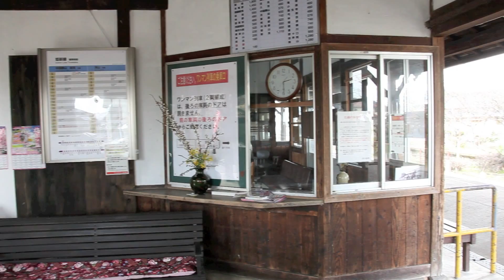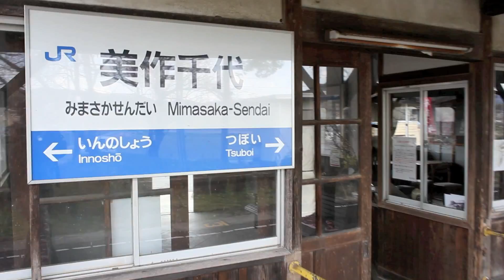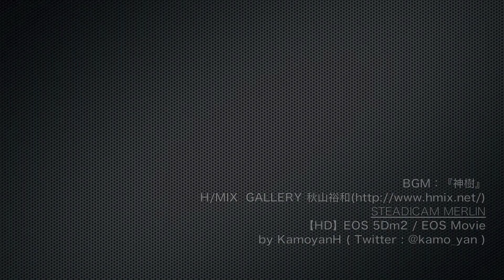木造駅舎 美作千代駅 JR姫新線@岡山県津山市〔STEADICAM MERLIN〕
2011年03月27日の帰省途中に美作千代駅に寄ってきました。
この駅は姫新線の駅舎の中で最も古い大正12年築の木造駅舎です。
木造下見板貼、和瓦葺き、切妻屋根の庇を持つ玄関、入口からまっすぐ正面に置かれた改札口等、この時代の地方駅舎に典型的なスタイルです。
高校時代に友人の最寄り駅という事で、良く利用していた想い出の駅です。

途中三脚を蹴ってしまい見苦しい映像がありますが、お許しください。

～〜 参照 〜～
・NHK にっぽん木造駅舎の旅：美作千代駅